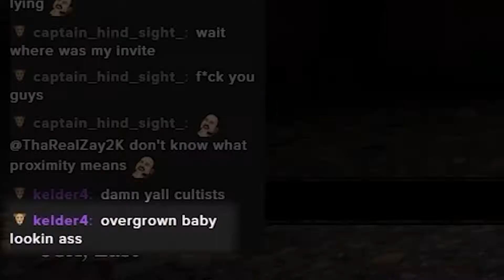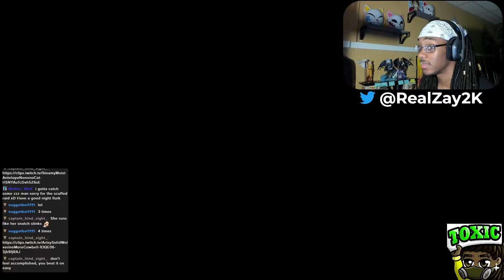we found the scariest jumpscare.. (DEVOUR)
This was a session from my bday stream that was a while ago and I have to say I genuinely really enjoyed myself and I can't wait to make content on this. I really hope you guys were able to enjoy this to the extent that I was able to enjoy this.

DEVOUR is a co-op horror survival game for 1-4 players. Stop possessed cultists before they drag you to hell. Run. Scream. Hide. Just don't get caught. Each themed DEVOUR map not only brings a terrifying new manifestation of the goat demon Azazel, but also completely new environments to explore, items to collect, fiends to overcome, and forbidden rituals to perform.